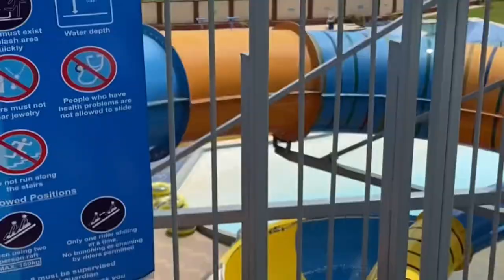The Largest Waterpark In West Africa Is In Nigeria (Delta state-Agbor)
Park Vega waterpark is located in Agbor delta state, Nigeria.